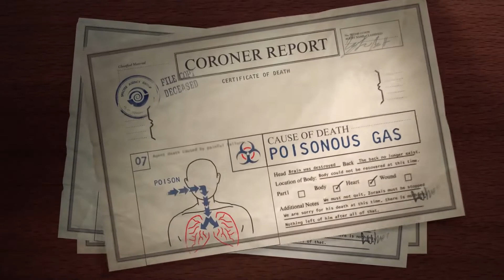OCULUS QUEST 2 : Le TOP des 10 Jeux de RÉFLEXION / PUZZLES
Mon TOP des 10 meilleurs JEUX de réflexion et de puzzles sur l'Oculus Store pour le Quest et le Quest 2. Que ce soit pour relaxer ou pour faire travailler son cerveau. Il y en a pour tous!

 Liens vers les jeux du vidéo

-= LIEN POUR LA CHAÎNE UNIVR =-

(à respecter ou message supprimé)
❌Pas d'insultes, ni de violences
❌Pas de spams, ni de pubs

 -= MON SETUP VR =-

Oculus Quest 2
Coque de protection des manettes
Protection des lentilles
Spacers pour lentilles
Masque en sillicone
Sangle de tête
Case de transport
Fil USB (link)

-= MON SETUP PC ET VIDÉO =-

Boitier Gaming BATTLECRUISER

Carte mère MSI z390 pro

Processeur i5 9600k

16gb de ram dd4

1 tb ssd nvme m.2

GPU rtx 2070

Smart tv 55 pouces 4K LG

Carte de son externe Focusrite

Microphone cardoïde

Microphone cravate

Samsung s10

Soft box light

Lumières LED

Écran vert

À bientôt